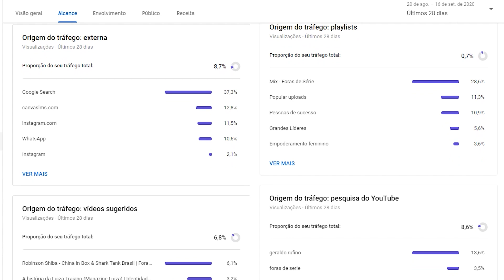QUANTOS VÍDEOS PUBLICAR NO YOUTUBE? [a frequência ideal]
Quantos vídeos publicar no YouTube para o canal crescer e ter sucesso? É essa a resposta que você quer né? É! Eu sei! E eu vou te dar ela. Mas antes, você vai precisar responder duas perguntas-chave, que sinalizam o quão preparado você está para esse crescimento.
Eu expliquei tudo isso aqui nesse vídeo e se você seguir essas dicas, sua chance de ter um canal de muito sucesso vai aumentar muito. Então bora dar o play! 0/

📍JÁ SE INSCREVEU NA SEMANA FORA DE SÉRIE?
VAMOS TE ENSINAR A TRANSFORMAR UM CANAL NO YOUTUBE EM UM NEGÓCIO.

Vá direto ao ponto:
02:20 - Você sabe como o YouTube funciona?
04:42 - Como produzir um conteúdo de qualidade?
06:51 - Mas então qual a frequência ideal para publicar?

Assim você nos ajuda a alcançar e inspirar mais pessoas. 0/

*Assine o canal e receba conteúdo com os maiores empreendedores do Brasil e do Mundo o ano todo

SOBRE O FORAS DE SÉRIE:
Somos uma plataforma de conhecimento para empreendedores.
Aqui você encontra tudo sobre gestão de negócios.

Bora ser um Fora de Série? 0/

Conhece alguém que tem uma história inspiradora?

CURTA, COMPARTILHE E ASSINE O CANAL! 💙
Isso faz muita diferença pra quem tá do lado de cá. =)